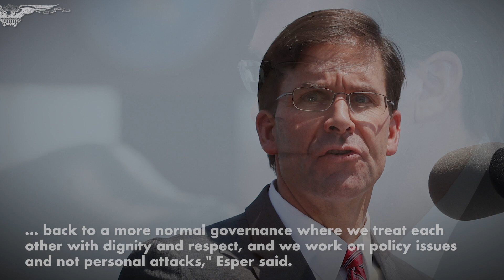Ex-defense secretary for Trump says former president is 'unfit for office'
Former Secretary of Defense Mark Esper thinks former President Donald Trump is "unfit for office" and that the GOP should look elsewhere for a primary candidate.

Esper said of Trump he "wishes he wouldn't" run for office after the former president announced his 2024 candidacy on Tuesday night in Mar-a-Lago.